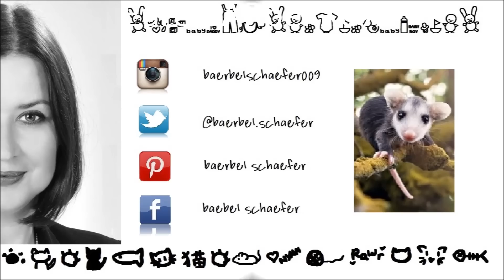Nude Tutorial NO MAKEUP LOOK | TIPPs + TRICKS FÜR REIFE HAUT |Ü50 |DRUGSTORE + CREMEPRODUKTE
NO MAKEUP LOOK | NUDE & GLOWY | TIPP + TRICKS FÜR REIFE HAUT |Ü50 TUTORIAL |DRUGSTORE CREMEPRODUKTE

Hallo Possums,
heute zeige ich Euch einen dezenten nude Look, mit dem Ihr strahlend und natürlich wirkt ohne  Maskeneffekt.
Alle Produkte könnt Ihr im Drugstore Bereich günstig kaufen.

Bleibt gesund und werdet gesund.

Herzliche Grüße

Bärbel

Meine ABSOLUTER Lieblings Online Shop♡♡ Best Secret
nur auf Einladung, 3.000 Designer zu reduzierten Preisen bis zu

Meine ABSOLUTEN Lieblingspinsel
Hakuhodo Brushes ♡♡
Hakuhodo G5556 Brush
Hakuhodo Pinsel
Hakuhodo J5523
Hakuhodo S142
Hakuhodo J142
Hakuhodo J5522
Hakuhodo J6070
Hakuhodo J6090
Hakuhodo G5526
Hakuhodo J242
Hakuhodo J146
Hakuhodo G5515
Hakuhodo G5538
Hakuhodo G6070
Hakuhodo G5528
Hakuhodo B5510

dr.baerbel.schaefer009ADgmail.com

KIKO  less is better Fluid Highlighter
Real Techniques Stippling Brush
Loreal true match La Touch Magique rose beige
Bourjois Rouge Edition Aqua Laque 04
Loreal Age Perfect Glow Tinted Cream 01
Bourjois 123 CC Cream
e.l.f. Hydrating coconut mist
TrendIt up  Brow Gel Filler
elf Hydrating coconut mist
elf smudge pot coco cutie
KIKO metallic shine eyeshadow 03
H&M heat of the moment colour essence eye cream HundM
H&M champers colour essence eye cream HundM
Max Factor Miracle Touch Creamy Blush soft pink
Manhatten perfect and protect UV primer
NYX butter gloss creme brulee
Max Factor Kohl pencil natural glaze
KIKO Mascara super colour 05
KIKO Finish line Lipstick 06
Lacura Lipliner 200
Essence Long lasting lip liner 08